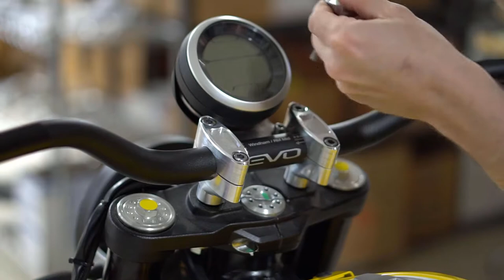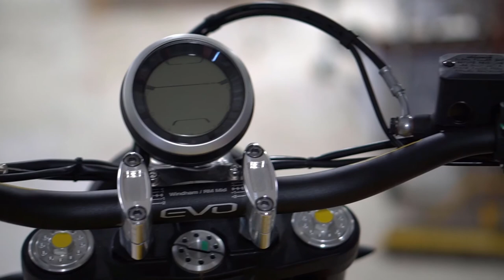'How To' Install Pro Taper Handlebars - Ducati Scrambler - Brogue Motorcycles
Join us as we walk you through installing new handlebars on our shop bike. The same principles and techniques can be used on mostly any bike. Cheers!

Time to upgrade those stock steel handlebars! Elevate your riding experience with Pro Taper handlebars, designed to effectively improve hand fatigue and increase comfort—no matter the distance or terrain. Not to mention they are 25% lighter than other leading bars and up to 45% stronger. We'd say that's a no-brainer.